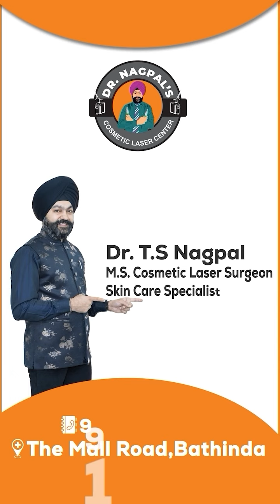SERUM VS CREAM: The Ultimate Showdown for Glowing Skin! | Dr. T.S. Nagpal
Hey everyone! Are you tired of using creams that promise the world but deliver nothing? Well, today we're going to settle the debate once and for all - serum vs cream. As a skincare enthusiast, I'm here to tell you that serum is the clear winner, and I'm about to tell you why.

In this video, our skincre specialist is diving into the differences between creams and serums, and exploring the benefits of using a serum for your skincare routine. From penetration and absorption to ingredient concentration and effectiveness, You can get your all answers.

Whether you're dealing with acne, fine lines, or dull skin, serum is the answer. So, let's get started and find out why serum is the best choice for achieving glowing, healthy-looking skin.
At Nagpal Super Speciality Hospital, we prioritize your health and well-being.

Dr. T.S. Nagpal
Nagpal Super Speciality Hospital
The Mall Road, Bathinda